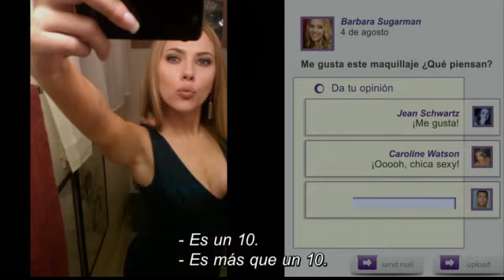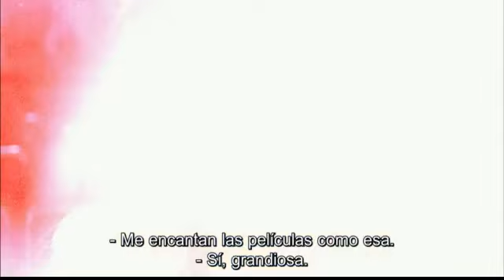Un atrevido don Juan - Don Jon - Trailer